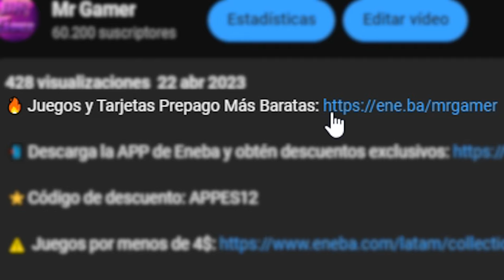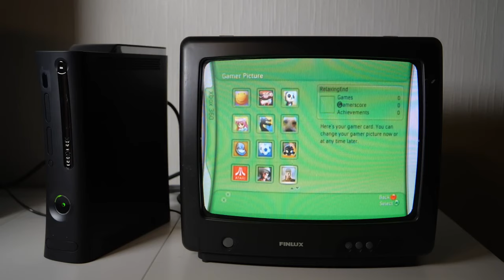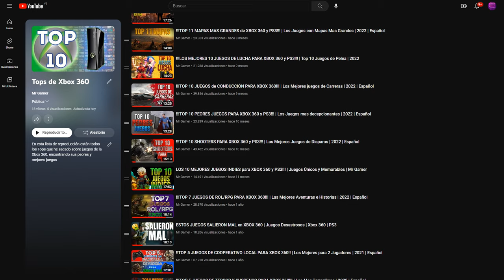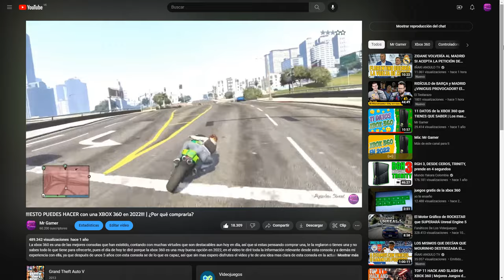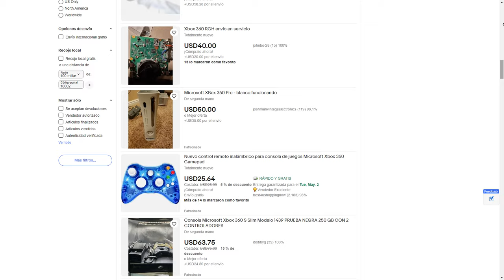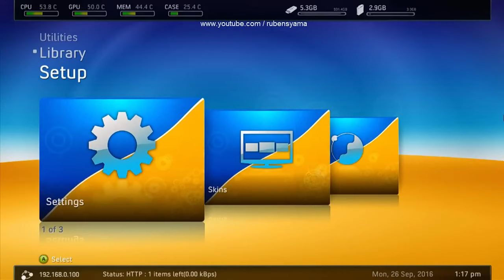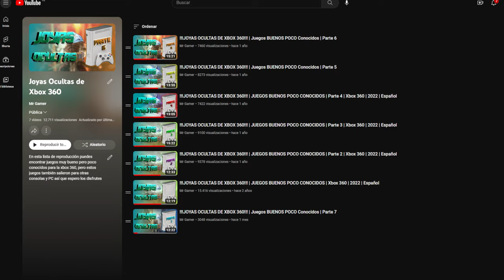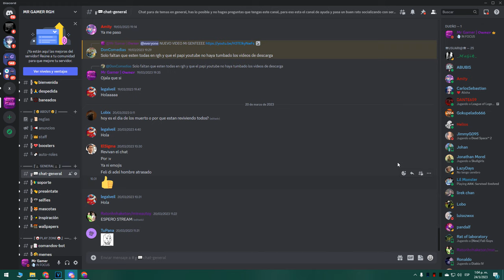!!!ESTO PUEDES HACER con una XBOX 360 en 2023!!! | ¿Por qué comprarla?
La Xbox 360 se puede considerar como una mejores consolas que han existido, contando con muchas virtudes que aun hoy en día son destacables, así que si estás pensando comprar una, te la reglaron o la tienes guardada y no sabes todo lo que tiene para ofrecerte, pues el día de hoy te diré porque la Xbox 360 es una muy buena opción en 2023, en el video te diré toda la información relevante de esta consola y además mi experiencia con ella, ya que después de unos 6 años con esta consola se de lo que es capaz, así que sin más espero disfrutes el video y te de una idea más clara de esta consola en la actualidad, saludos y nos vemos en el próximo vídeo.